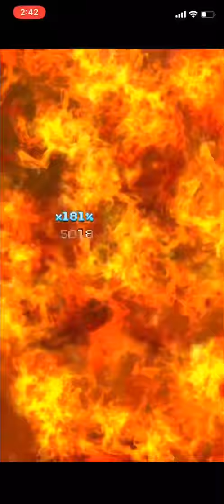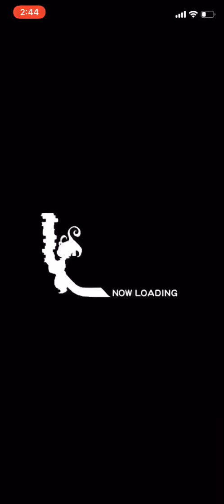【FFRK】#138 KINGDOM HEARTS 異次元の扉~世界の心~謎の男に挑戦！！！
aloha~

本日はキングダムハーツシリーズコラボイベント！

今回は異次元の扉 ~世界の心~ 謎の男に挑戦！！！